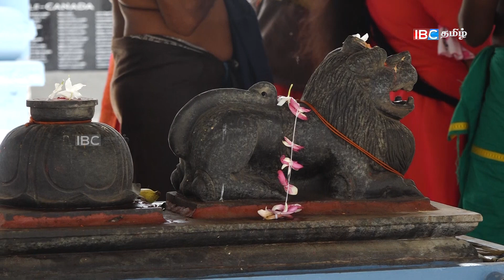புங்குடுதீவில் பிரமாண்ட கட்டடக்கலை கண்ணகி அம்மன் ஆலயம் | Theepa Tharisanam - Nomika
புங்குடுதீவு கண்ணகி அம்மன் ஆலய வரலாறு